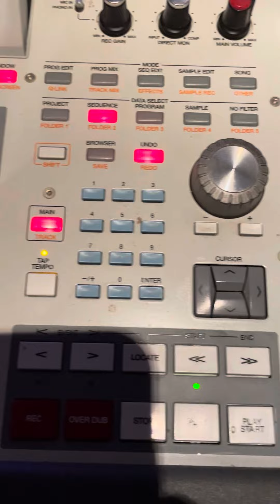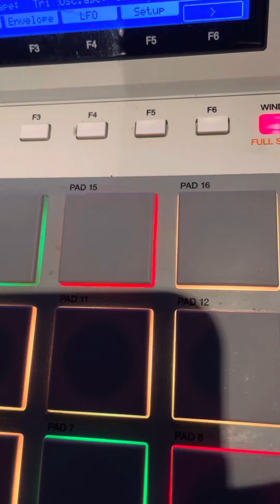Mpc ren test.